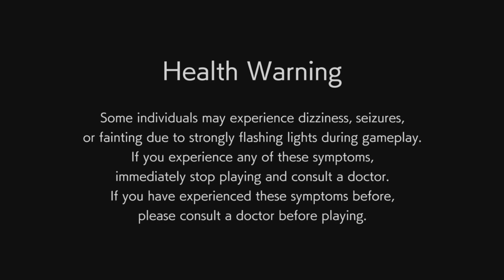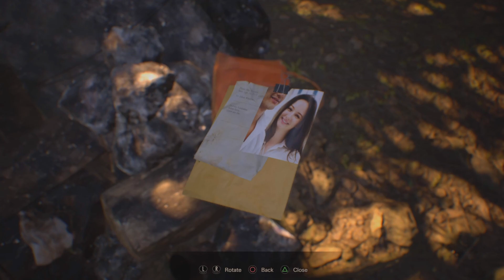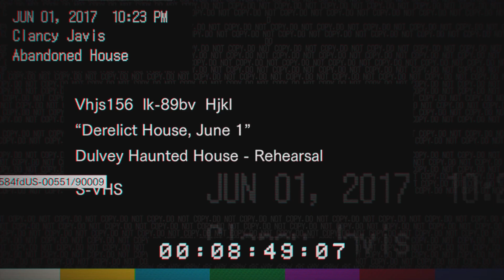Resident Evil VII: Biohazard Part 1 (Derelict House)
Part 1 of my Resident Evil VII: Biohazard playthrough without commentary. Enjoy!